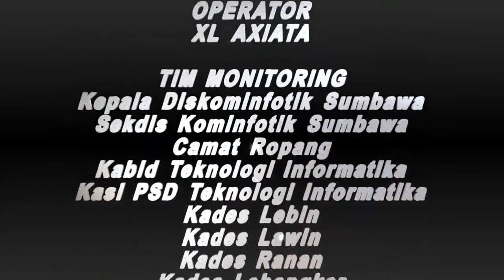Monitoring Kekuatan Sinyal Seluler di Kecamatan Ropang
Program USO BP3TI Kementerian Kominfo RI Tahun 2017 di daerah terpencil Kabupaten Sumbawa